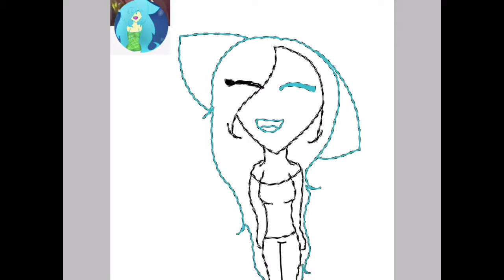For Luna The Wolf (lagy)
Go to Luna’s channel and give a like on her vids